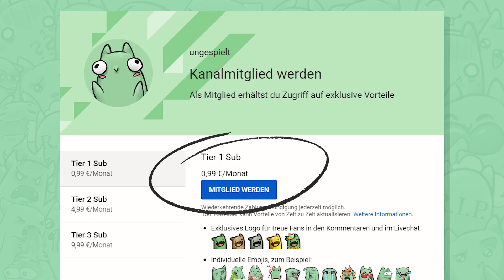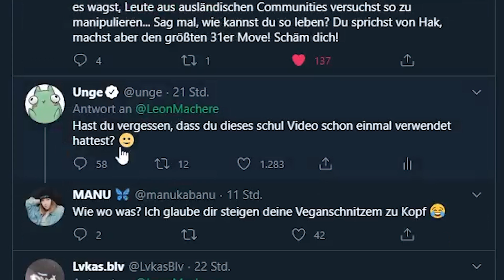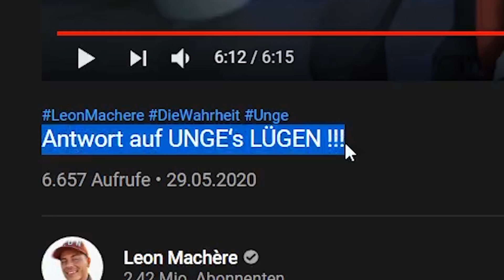Unge REAGIERT auf LEON WILL NACH MADEIRA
Headset: RAZER Kraken Ultimate ᵂᴱᴿᴮᵁᴺᴳ